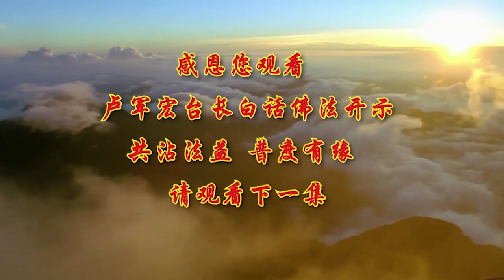Buddhism in Plain Terms by Master Jun Hong Lu (with English subtitle) Episode 2 卢台长白话佛法（第二集）中英文字幕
~ Guan Yin Citta Singapore ~

Singapore Guan Yin Citta Practice Centre
新加坡心灵法门共修会
(You may obtain copies of free Dharma Books here)
11 CHANG CHARN ROAD #05-01, SHRIRO HOUSE, SINGAPORE 159640.
Operation Hours: 10am-8pm daily

Master Jun Hong Lu is a World Renowned Chinese Buddhist Leader and World Peace Ambassador. Master Lu is well known internationally for his work in promoting traditional Chinese Culture, World Peace and helping people through Buddhist Teachings. In merely a few years, there are over 10 million people following Master Lu’s teachings with the spirit and compassion of Mahayana Buddhism.

Reciting Buddhist sutras/mantras:
Guan Yin Citta believes that reciting Buddhist sutras and mantras on a daily basis helps one benefit from the blessings of Buddhas and Bodhisattvas. Recitation will not only help eliminate one’s negative karma; it will also bring strength, wisdom and inner peace, so that one can overcome all kinds of obstacles. The three major sutras and mantras recited by Guan Yin Citta followers are: the Great Compassion Mantra, the Heart Sutra, and the Eighty-eight Buddhas Repentance.

Practising life liberation:
that is, Release of animals, especially those in grave danger of being killed, is a popular practice performed by all schools of Buddhism. Guan Yin Citta believes that setting animals free helps one cultivate compassion towards all beings, and deepens the understanding that all living beings are all interdependent.

Making great vows:
When one makes a vow, he or she will be motivated to fulfill the vow. The vow then becomes very strong energy; it can overcome countless obstacles. This is especially true when one makes a vow out of compassion. Seeing the suffering and hearing the cries of sentient beings, Bodhisattvas bring forth immense compassion and vow to benefit all sentient beings.

Master Jun Hong Lu's Words of Wisdom :
Please download Words of Wisdom